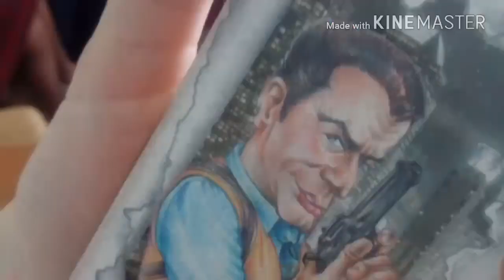VLOG 3: Танцы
ВЛОГА 4 НЕ БУДЕТ!